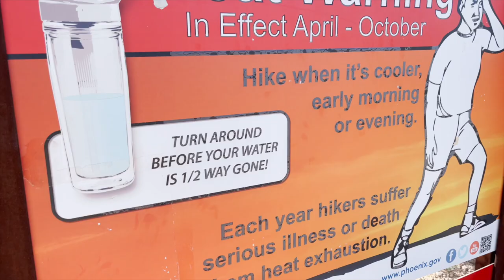A Full Day of FOOD - Easy Weight Loss Meals for Starch Solution.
Buy the books right here:
Vegan Ramen Cookbook
Fiber Fueled Cookbook

What I am using in this video:
Rosewill Induktion cooktop single burner
OXO Onion Chopper
Pampered Chef Mandolin